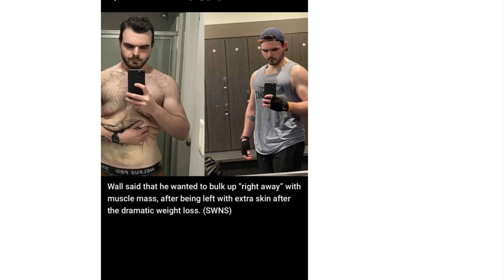减肥关键：两周只吃土豆- 他如何减少220磅，他女友减少75磅的